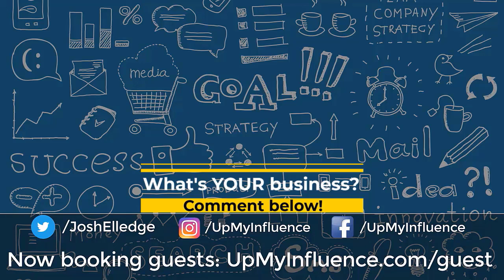The Principles of Hope, Courage, and Problem-Solving with Dr. Randy Ross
Dr. Randy Ross is the CEO of Remarkable.

Randy inspires others to bring the best of themselves to work. He focuses on the relations and creates better team dynamics within businesses. In this episode we talk a lot about encouragement and how the coronavirus pandemic has affected the workplace culture.